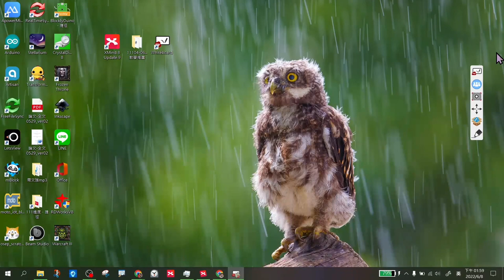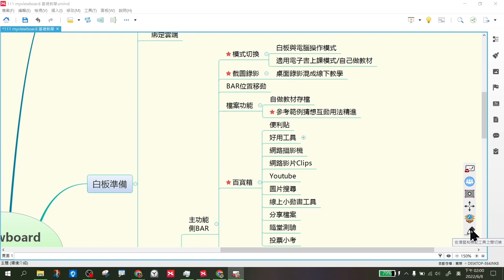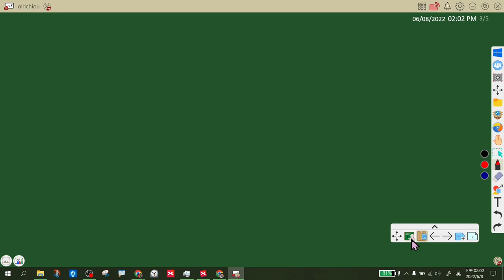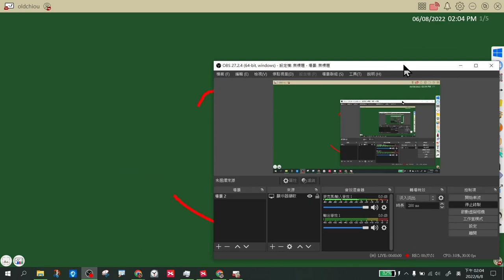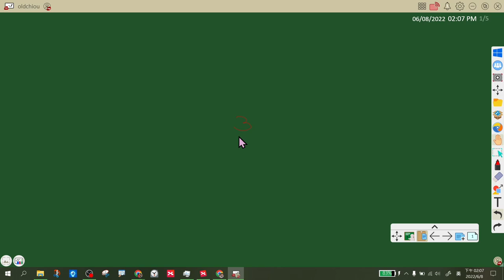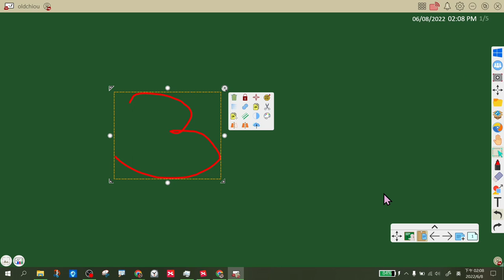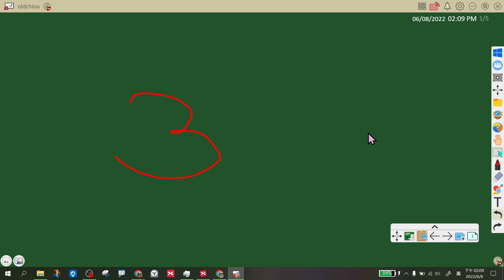0608化仁國小myviewboard-03主功能表簡介